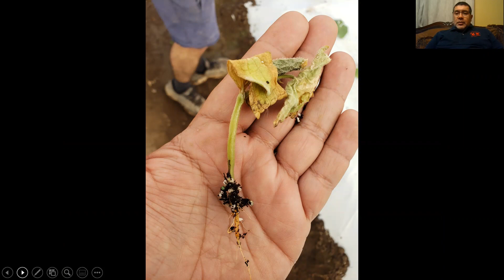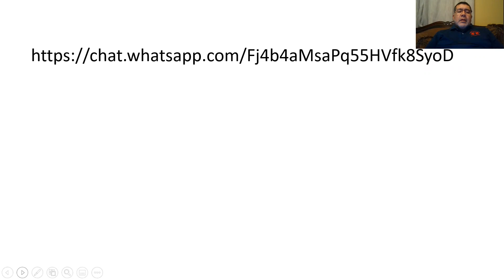WEBINAR GRATUITO ALMACIGOS MIERCOLES 30 DE MARZO